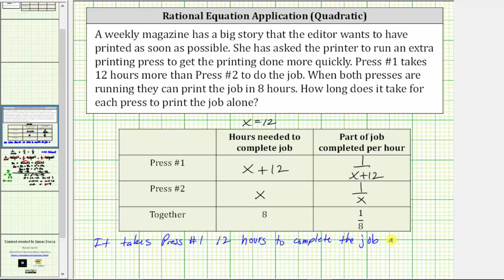Rational Equation App (Quadratic): Find Individual Time Given Together Time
This video solves an application problem using a rational equation that results in a quadratic equation once the fractions are cleared.